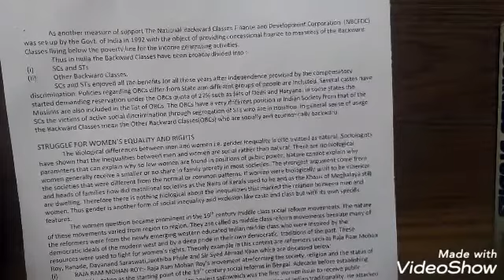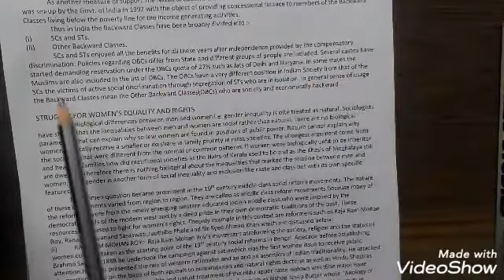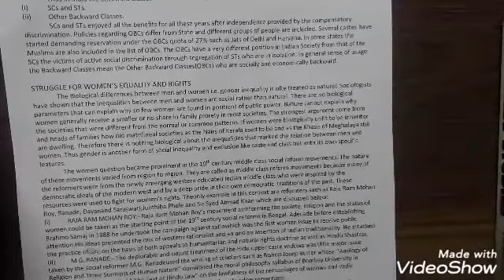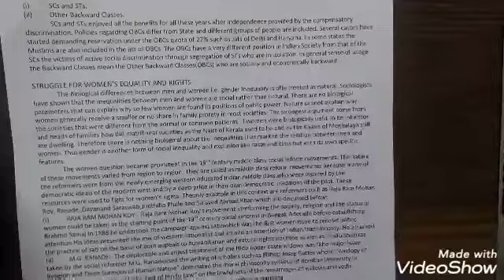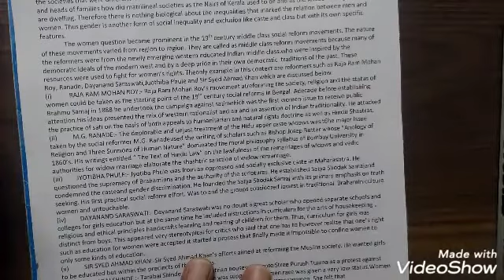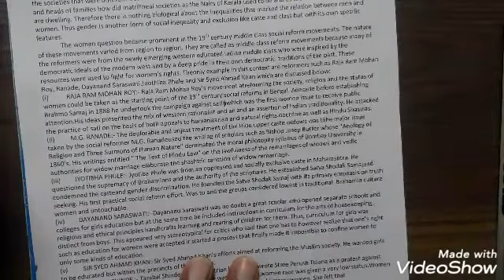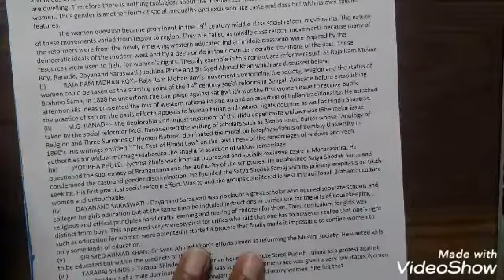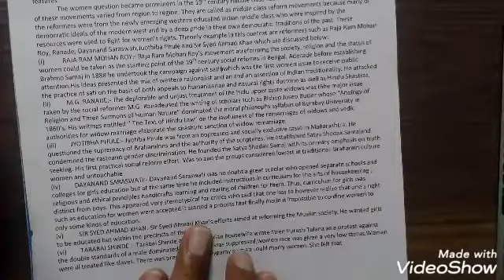CLASS XII - SOCIOLOGY - CHAPTER 3 - PART 18